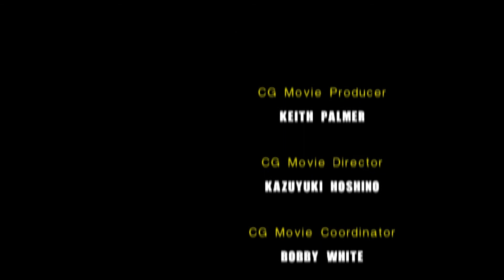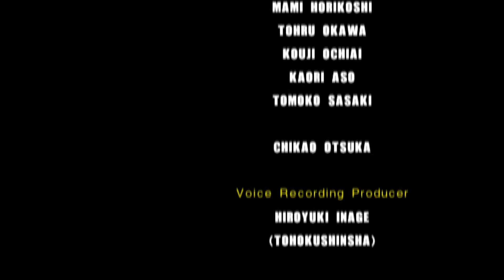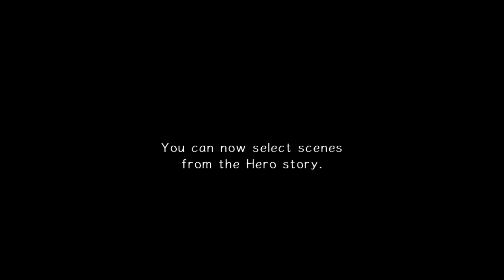Sonic Adventure 2 Part 9 - The True Ending